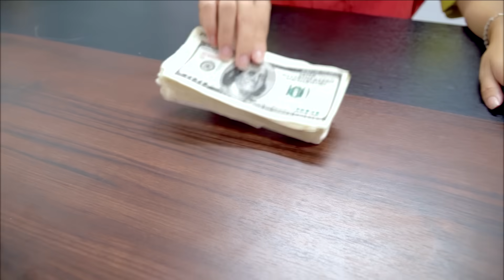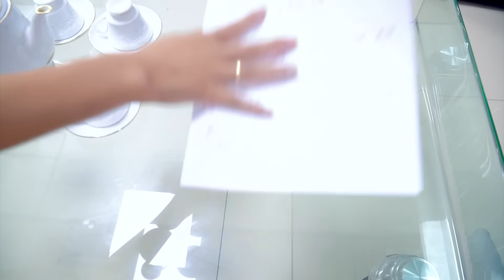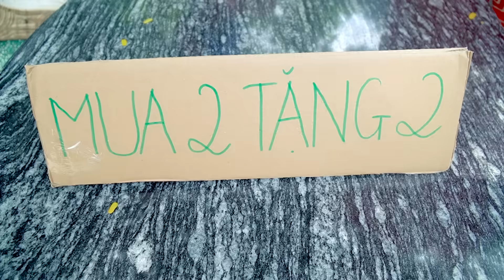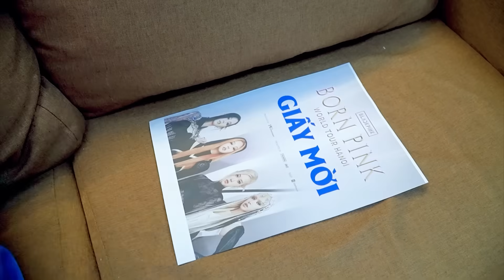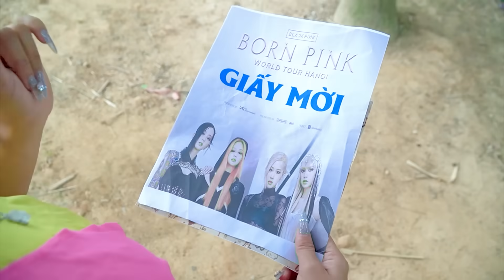GIẤC MỘNG LÀM GIÀU | Bán Vé Black Pink Thất Thủ | Tấm Cám Miu Miu TV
Tham Gia Cùng Miu Miu Team:
 ► About Miu Miu TV :
     • Viral Videos
     • Short Film
     • Music Videos
     • Infographic & Animation Videos